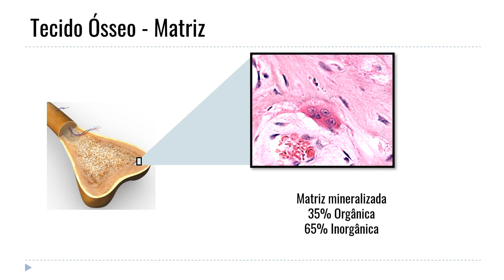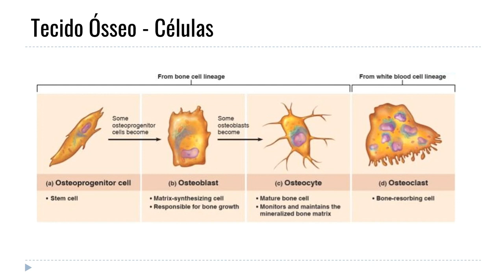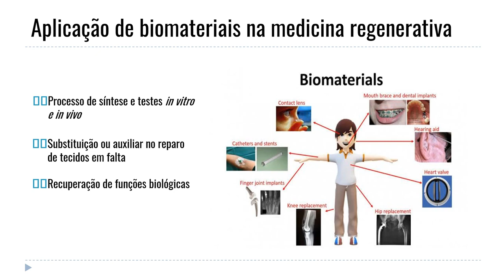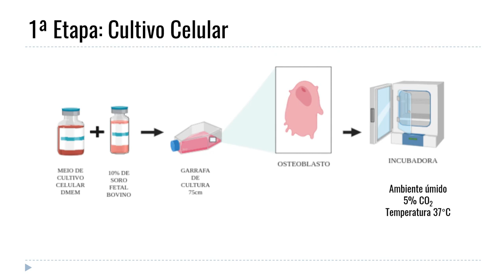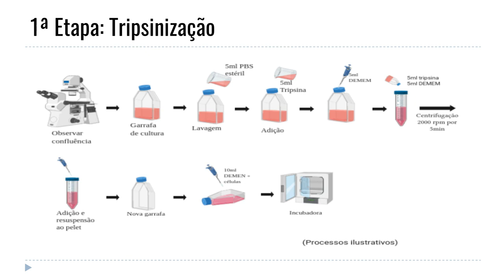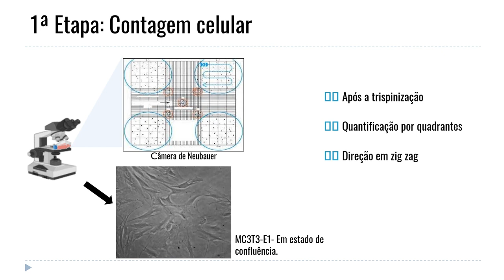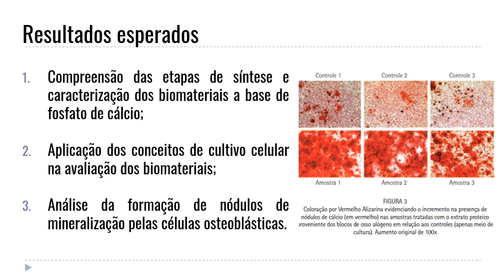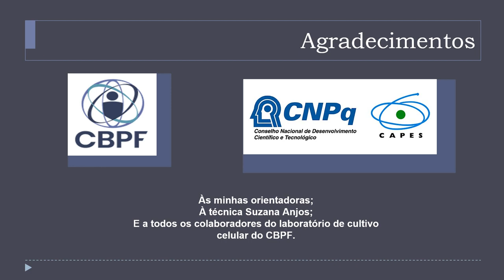PIBIC - JIC 2020 - Juliana Maximiano Gomes